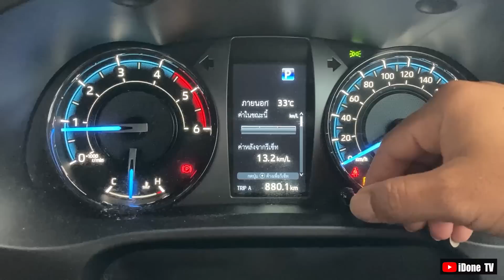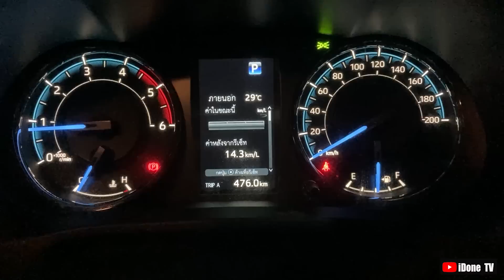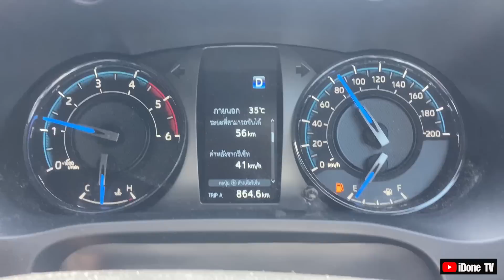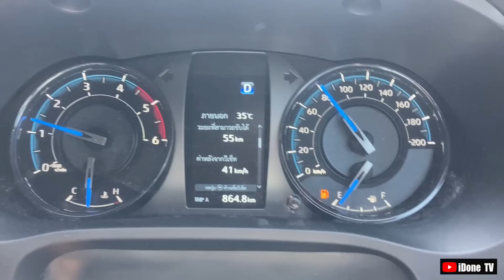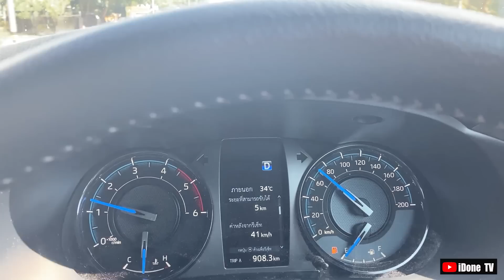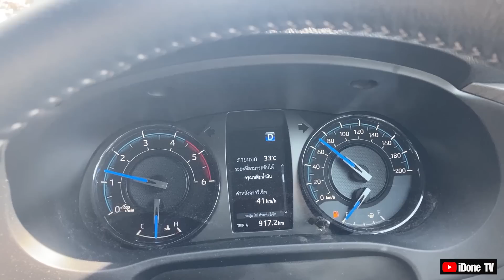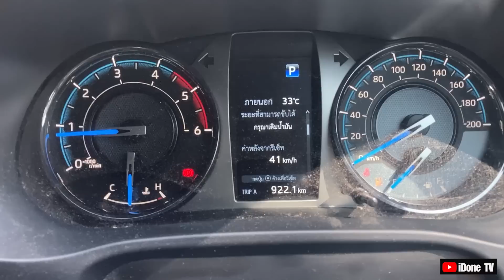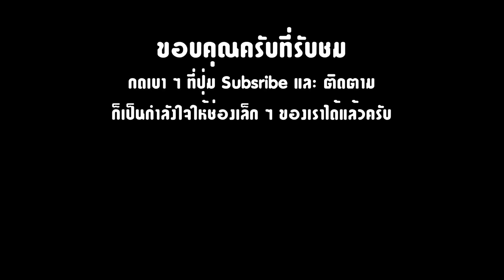ดีเซล B7 ธรรมดา เต็มถังวิ่งได้กี่กิโล TOYOYA ROCCO 2.4 AT ปี 2022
ข้อมูลการขับขี่
14 พ.ค. 65

เติมน้ำมัน B7 ธรรมดา เต็มถังใช้เงินกี่บาท TOYOTA ROCCO 2.4 AT ปี 2022

ดีเซล B7 Premium เต็มถังวิ่งได้กี่กิโล TOYOYA ROCCO 2.4 AT ปี 2022

เติมน้ำมัน B7 Premium เต็มถังใช้เงินกี่บาท TOYOTA ROCCO 2.4 AT ปี 2022

การใช้ Cruise Control TOYOTA ROCCO 2.4 AT 2022 : ควบคุมความเร็วอัตโนมัติ

รีวิว 10,000 กม. TOYOTA HILUX REVO ROCCO 2.4 AT รุ่นปรับปรุงใหม่ 2022 จากผู้ใช้งานจริง

การใช้งาน เตือนออกนอกเลน TOYOTA ROCCO 2022 รุ่นปรับปรุงใหม่ : How To Turn On Lane Departure Alert

ติดกันลายกระบะท้าย TOYOTA ROCCO 2.4 AT ปี 2022 รุ่นปรับปรุงใหม่

ทดสอบระบบแอร์ TOYOTA REVO ROCCO AT 2022 รุ่นปรับปรุ่งใหม่ มี Heater จริงไหม ?

รีวิว TOYOTA HILUX REVO ROCCO 2.4 AT รุ่นปรับปรุงใหม่ 2022 จากผู้ใช้งานจริง